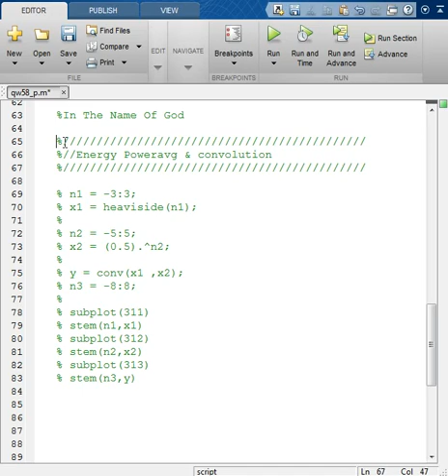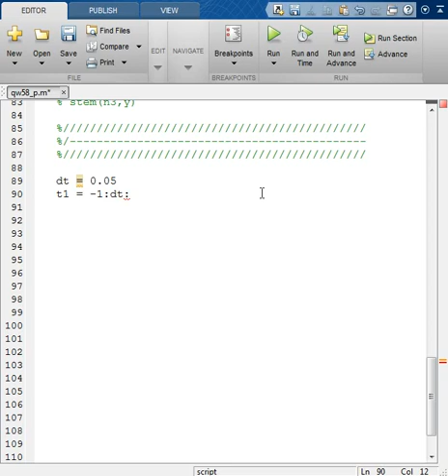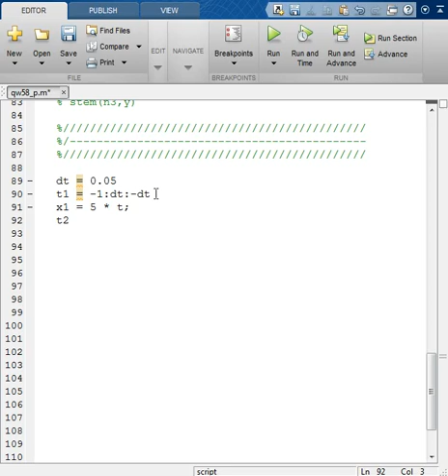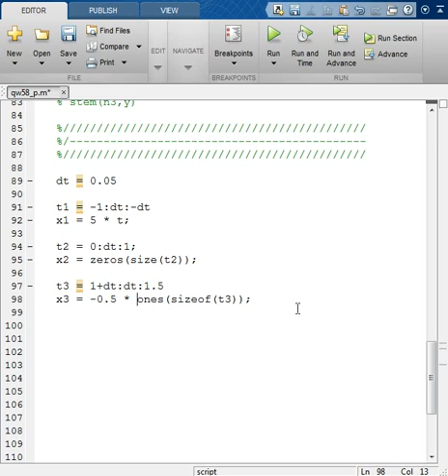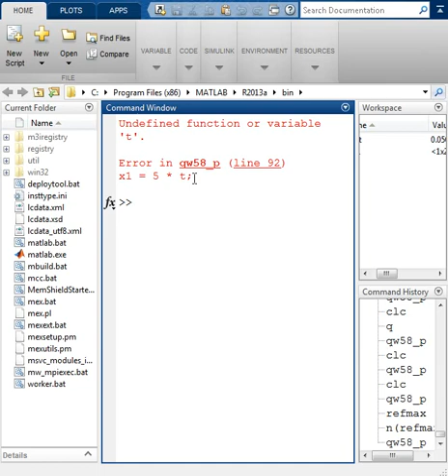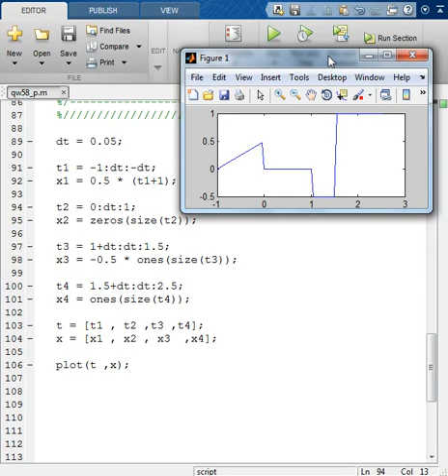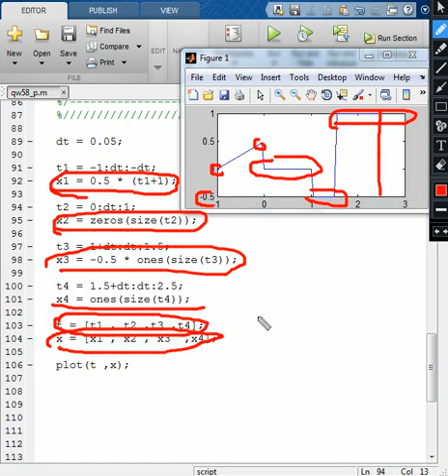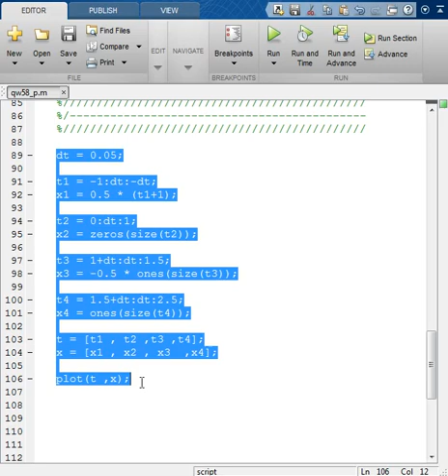16 excercise3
Matlab basics for DSP